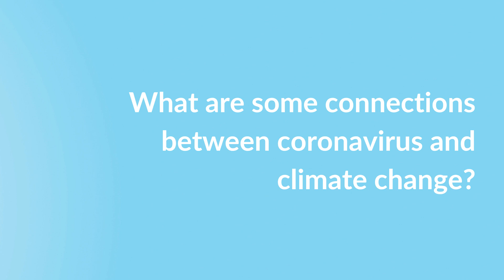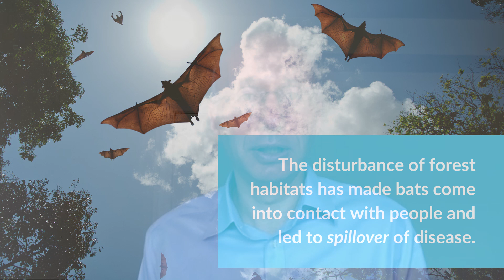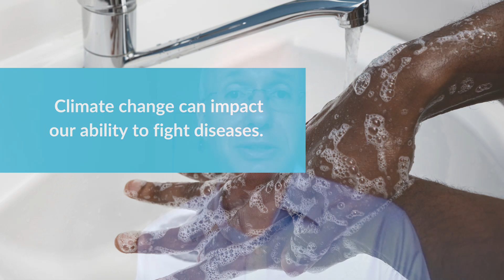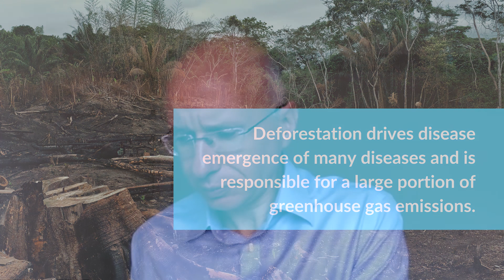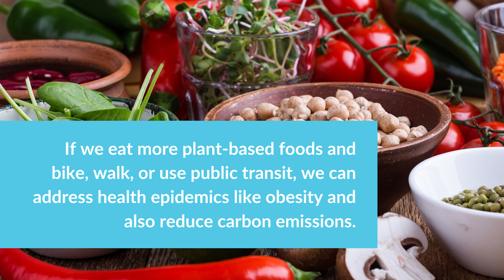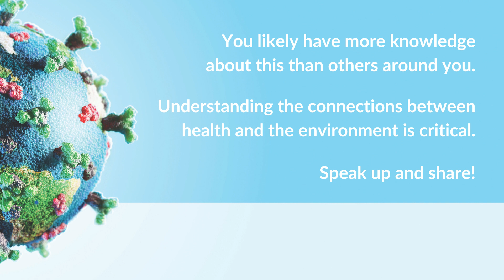"Connection Between Climate Change & COVID-19" | Session 2 | Putney Pre-College + Harvard C-CHANGE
In this session of "Climate Is Health," Dr. Aaron Bernstein discusses the connections between climate change and COVID-19. He begins with an overview of coronavirus, and explains how forces causing climate change and the effects of climate change can drive disease emergence, as well as our ability to fight diseases.

Dr. Bernstein is the Interim Director of the Center for Climate, Health, and the Global Environment at the Harvard T.H. Chan School of Public Health (Harvard C-CHANGE), a pediatrician at Boston Children’s Hospital, and an Assistant Professor of Pediatrics at Harvard Medical School.

"Climate Is Health" is a five-part series of free educational resources for teachers, produced as a collaboration between Putney Pre-College and the Harvard Center for Climate, Health, and the Global Environment (C-CHANGE).

If you would like to receive access to the climate teaching resources that accompany the videos,